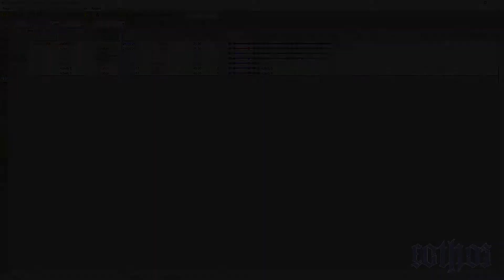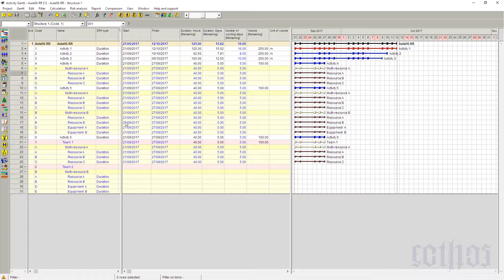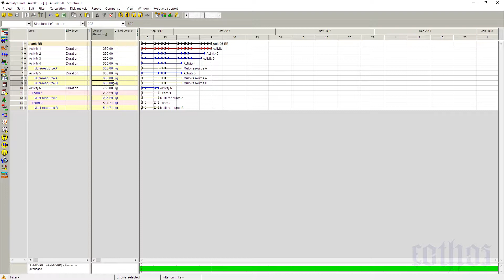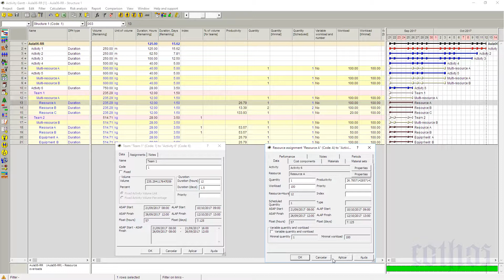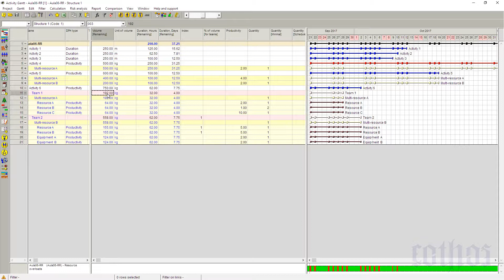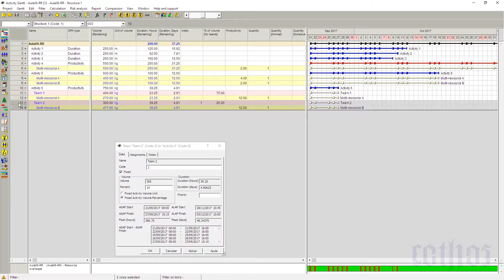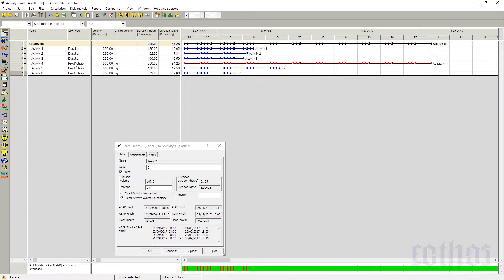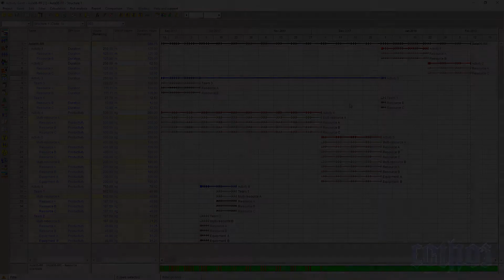Spider SpP - 2017 Aula 06 -02